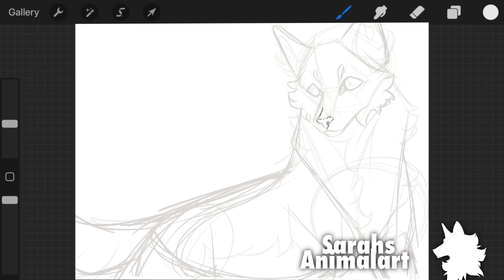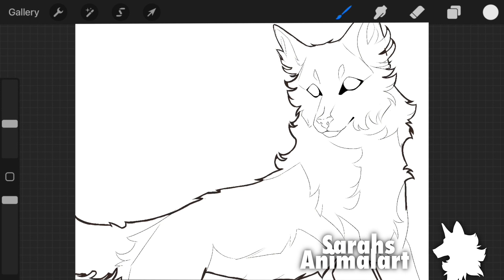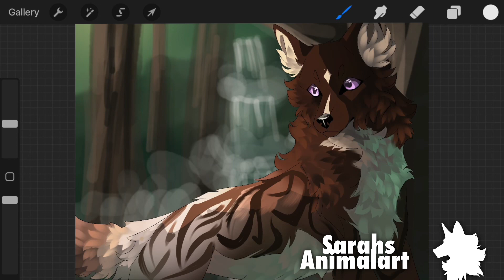Where you can be yourself / SPEEDPAINT Wolf Oc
Before those questions pop up again and again

I use Procreate for IOS
I Pad 8th Gen. 2020

I use
I Movie to add music and cut the video
Adding my Watermark Etc.

I made my Watermark with Procreate aswell.